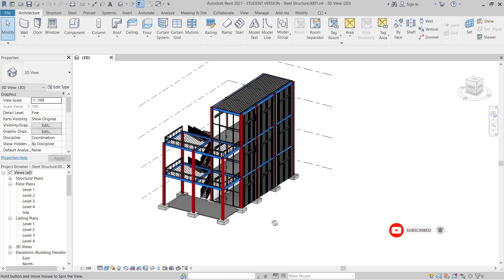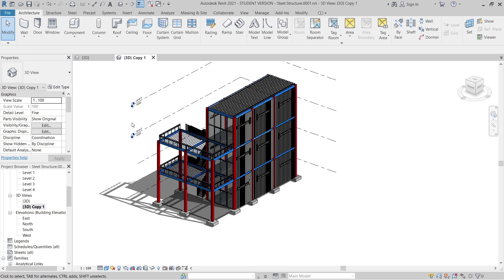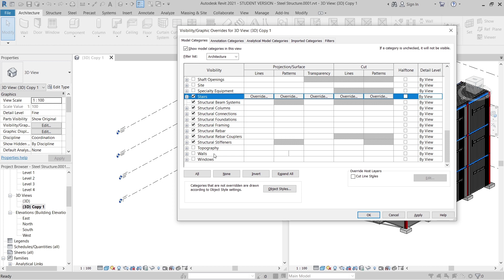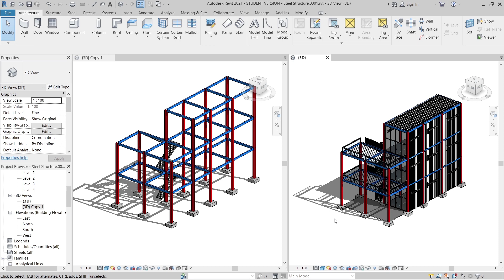How to Separate 3D Architect & Structure Views in Revit Tutorial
Learn how to separate 3D Architect & Structure Views in Revit Tutorial, In this tutorial, I'll show you how to separate between Architect Model & Structure Model with a quick tip using our Visibility Graphic to hide that.